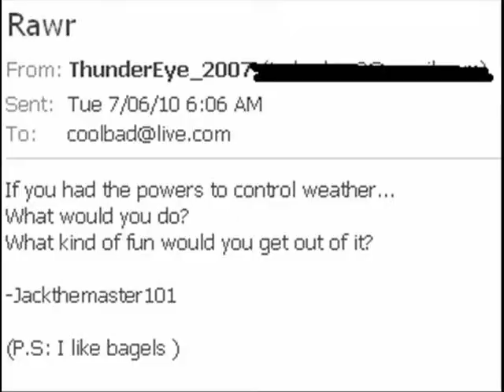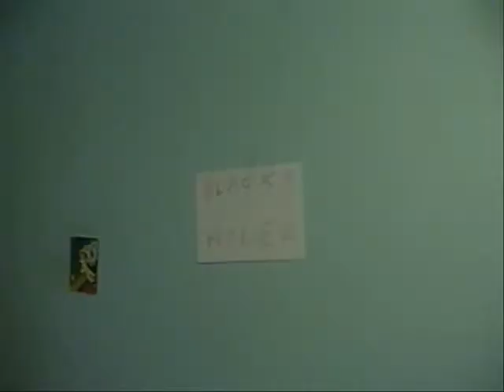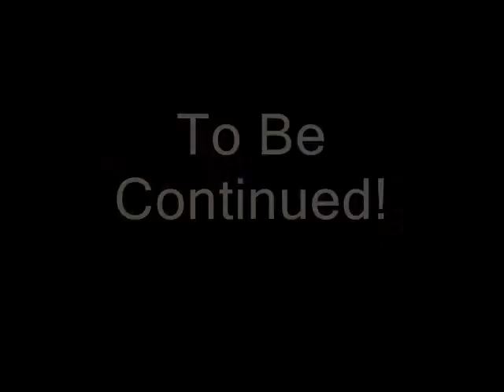CoolBad Email #14: The Other CoolBad? (Director's Cut)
Email #14 all parts

Sorry About Being Late With This One
Was Going To Be On Wednesday, But Family And Holidays Made Me Forget

YouTube.Com Privacy